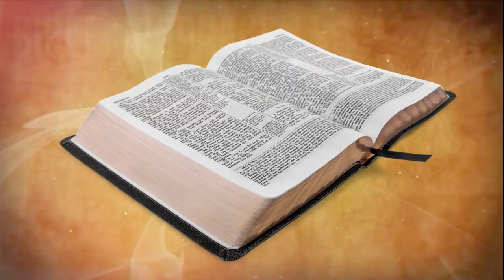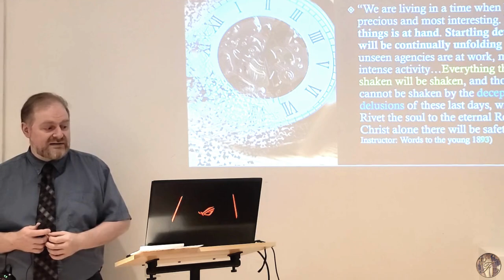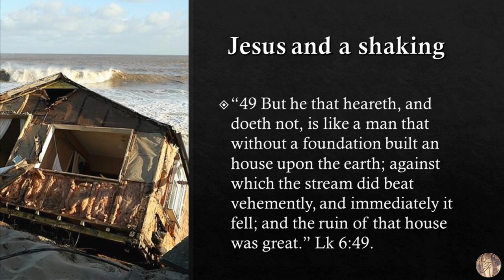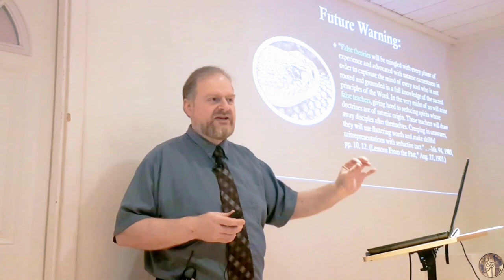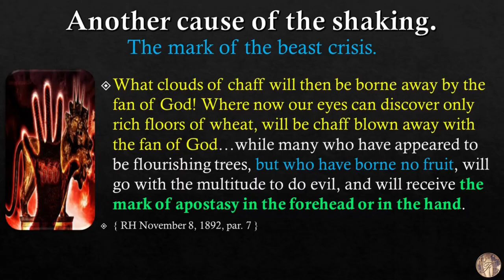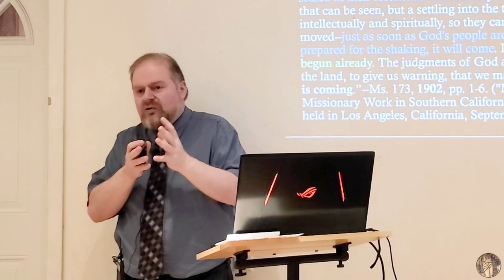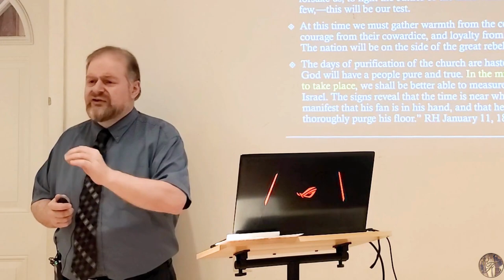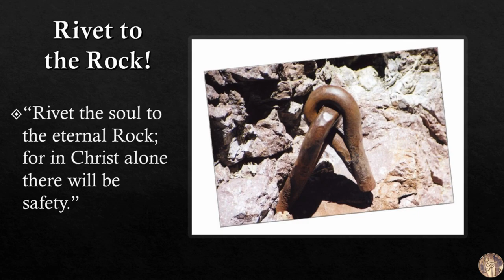Reformation and Revival Series Part 1: The Shaking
In this new series I cover the shaking, the sealing, and the time of Jacob’s trouble. Part one opens with an overview of the shaking and what it means for both the Seventh-day Adventist Church and world at large. According to scripture the shaking is a process that God uses to purify the Church and prove our Christian metal. Who can survive the shaking of the Lord? Who will stand before God and not be moved? Find out in this presentation delivered at the first Profit From Prophets retreat.

PROFIT FROM PROPHETS MINISTRY

BIOGRAPHY
Marko Kolic, M. Div., is the Founder-Director of Profit from Prophets Ministry His passion is to spread the prophetic messages that constitute the final warning to mankind before the 2nd Coming of Jesus Christ. These prophetic messages are the core of Seventh-day Adventist faith and eschatological outlook.